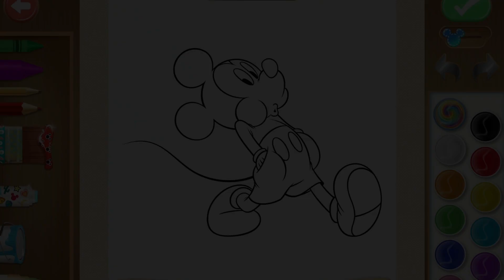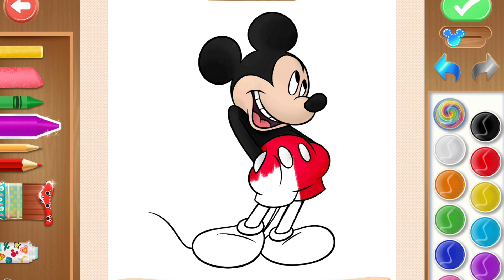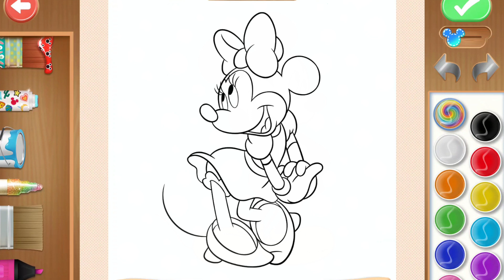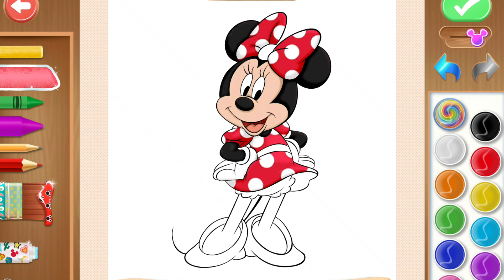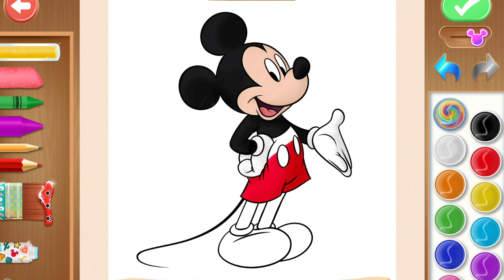Mickey Mouse & Minnie Mouse Disney Coloring World - Disney Junior Color Game For Kids